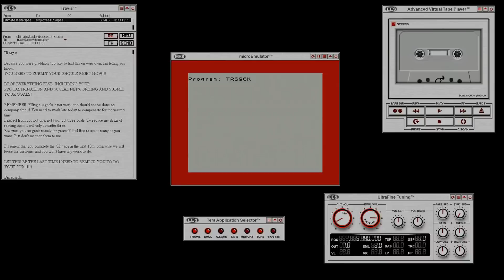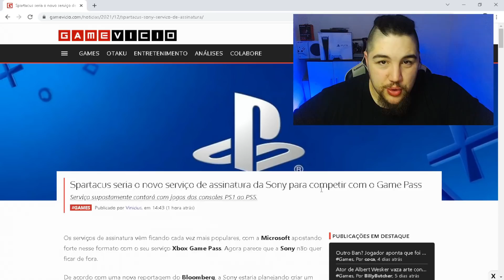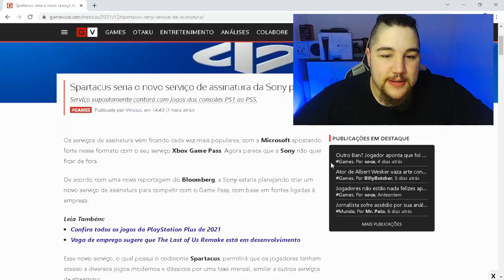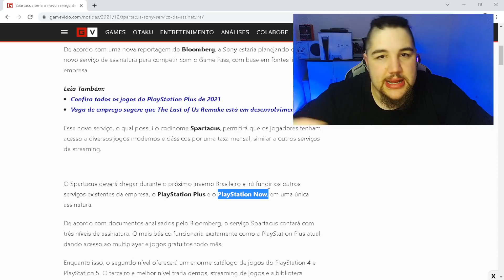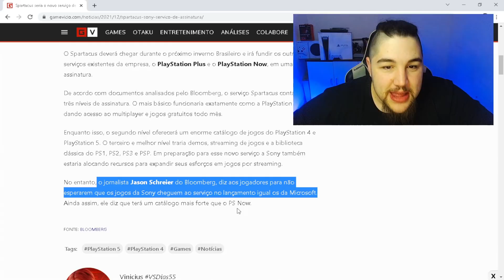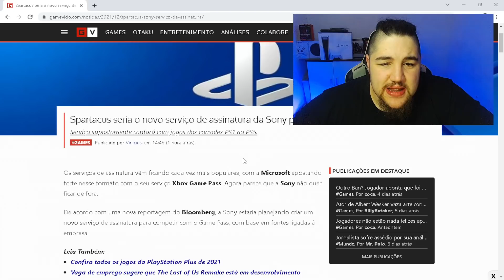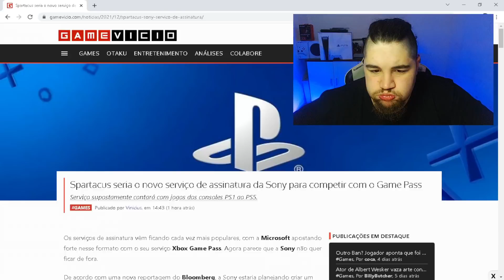SPARTACUS o Serviço de MENDIGO do Playstation 5 ANUNCIADO ! QUE COMECE A HIPOCRISIA !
Osório - RS
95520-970  (tem que por -970 como esta ali, se nao da erro)

gamepass do playstation
playstation gamepass
spartacus
novo  serviço  no playstation
sony anuncia o spartacus novo serviço do playstation
Spartacus gamepass
gamepass vs spartacus

00:00 PATROCINADORES
01:10 SPARTACUS VS GAMEPASS